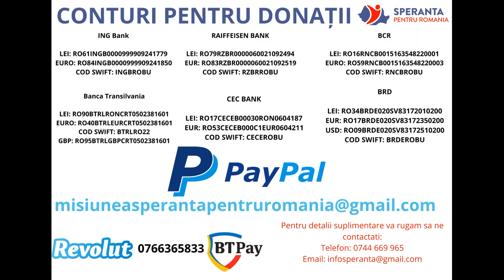Micuța Anais are mare nevoie de ajutor...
Un diagnostic crunt: artrogripoză congenitală multiplă (amioplazie), sindrom HIPERTON și întârziere de dezvoltare globală... și 90 000 de euro, sunt condițiile pentru ca un copil să trăiască.

🟢BCR
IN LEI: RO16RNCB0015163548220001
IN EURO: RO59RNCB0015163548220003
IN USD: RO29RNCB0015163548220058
COD SWIFT: RNCBROBU
🟢Banca Transilvania
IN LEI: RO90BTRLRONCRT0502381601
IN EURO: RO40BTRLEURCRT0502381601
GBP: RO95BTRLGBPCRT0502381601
COD SWIFT: BTRLRO22
🟢ING Bank
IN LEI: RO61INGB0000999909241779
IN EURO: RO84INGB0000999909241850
COD SWIFT: INGBROBU
🟢BRD
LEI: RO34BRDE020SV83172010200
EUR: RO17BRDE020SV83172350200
COD SWIFT: BRDEROBU
🟢RAIFFEISEN BANK
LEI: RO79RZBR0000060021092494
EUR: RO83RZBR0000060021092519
COD SWIFT: RZBRROBU
🟢CEC BANK
LEI: RO17CECEB00030RON0604187
EUR: RO53CECEB000C1EUR0604211
COD SWIFT: CECEROBU
🛑Directioneaza 3,5% din impozitul tau pe venit. Descarca formularul 230